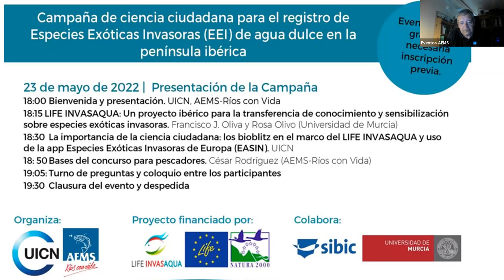0 PresentacionBIOBLITZ Invasaqua 2022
Inicio del evento de presentación de la campaña de registro de EspeciesInvasoras EEI de agua dulce de la península ibérica y el concurso dirigido a pescadores recreativos o deportivos de España y Portugal @LifeInvasaqua @riosconvida

*PLATAFORMA IBERMIS - COLABORA EN LA LUCHA CONTRA LAS ESPECIES INVASORAS ACUÁTICAS